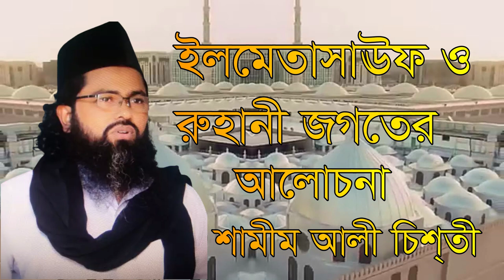মারেফাতে প্রবেশ করিয়া রুহের ভেদ ভেংগে দিলেন marefate probes koria .. shamim ali chis